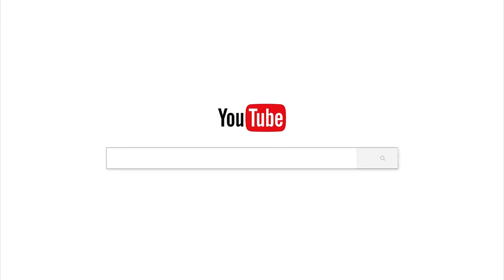យកខ្លួនឯងជាឧបមា/បទពិចារណា/ចាន់ សុជន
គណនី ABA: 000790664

ហ្វេសប៊ុក
Chan_Sochun ចាន់_សុជន វត្តប្រាសាទស្រះកណ្តាល_#(ខ្ចាស់)